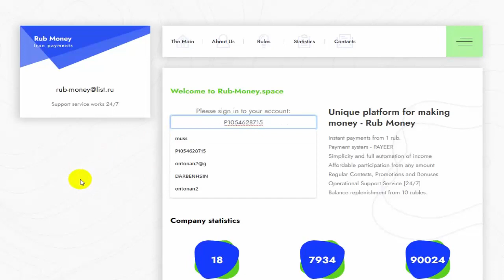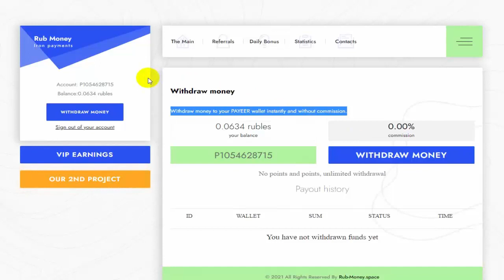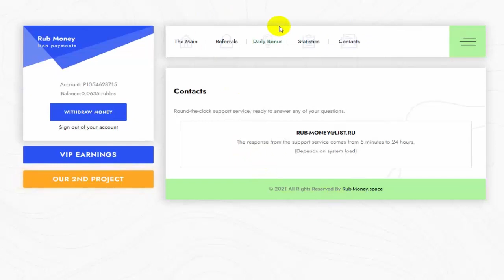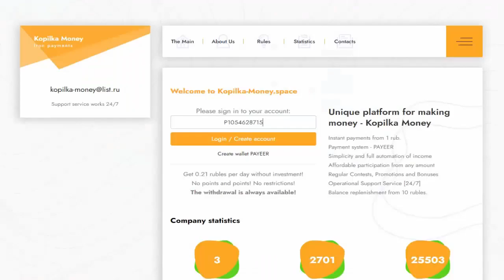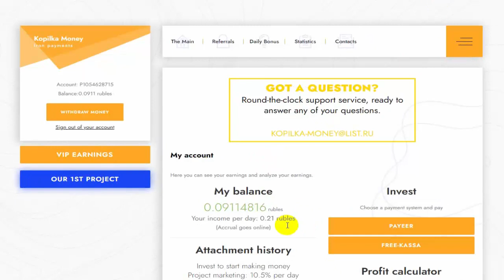Rub Money - Let's pay iron! Kopilka Money - Let's pay iron!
Welcome to Kobelka - Money. outer space . Unique platform for making money - Kopilka Money. Instant payments from a single rub. Payment system - PAYEER
Kopilka money space || ruble earning site || ruble mining site
a few days ago It works for free
The best site to earn kopilka-money rubles on its first day and profit from it ...
Proof of withdrawal number (2) from kopilka-money the best investment site ...
Youtube Mazo Tech
On site
2 best sites to invest in ruble currency mining center
Welcome to Rub - Money. outer space . Unique platform for making money - Rub Money. Instant payments from a single rub. Payment system - PAYEER
rub-money.space A mining company that pays in free mode
rub space money || 10.5% daily return || Earn rubles online
No no no I advise you to invest $